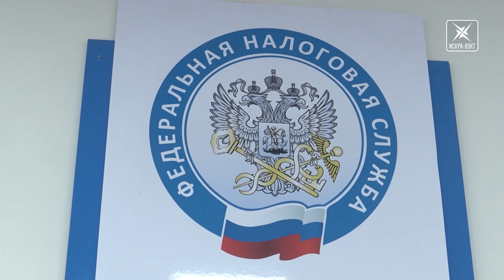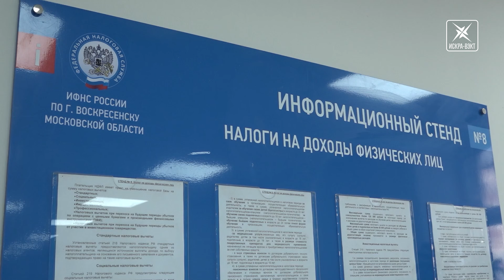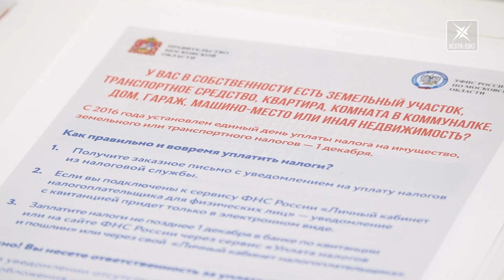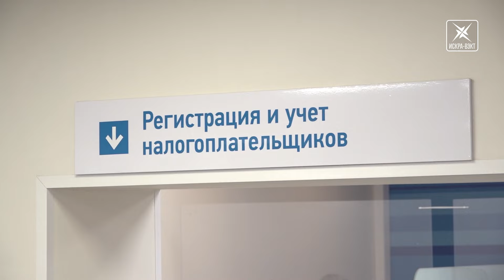О доходах за 2023 год необходимо отчитаться до конца апреля, напоминает налоговая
О полученных доходах необходимо отчитываться. И платить налоги. Для этого законодательно устанавливаются сроки. А своевременное исполнение данных обязанностей помогает плательщикам избежать ненужной суеты и начисления штрафов и пеней. Сотрудники инспекции федеральной налоговой службы рассказали о начале новой декларационной кампании и о том, за что и когда надо отчитаться и заплатить. Смотрите наш сюжет.